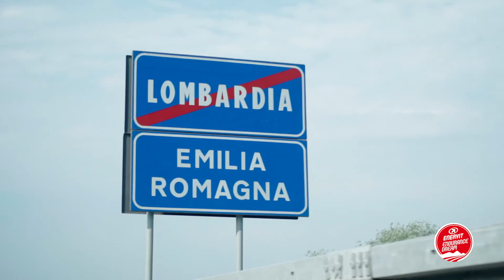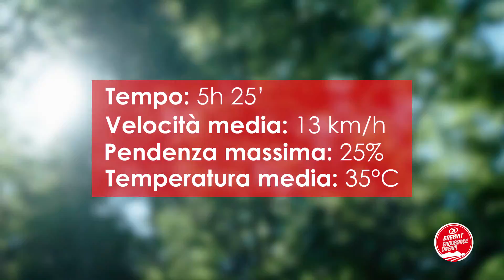ENERVIT Endurance Dream - Determination Cycling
Quasi 400 chilometri, più di 4000 metri di dislivello e 20 ore in sella: questo è stato l’epico viaggio di @carlo e @andrea nel loro EnduranceDream! 🚴♂️👏
Da Milano a Bologna in bicicletta passando per la Via degli Dei, siamo stati al loro fianco per supportarli nella realizzazione del loro sogno.